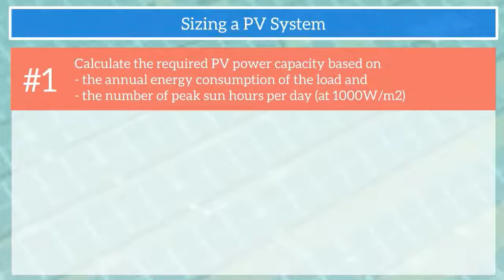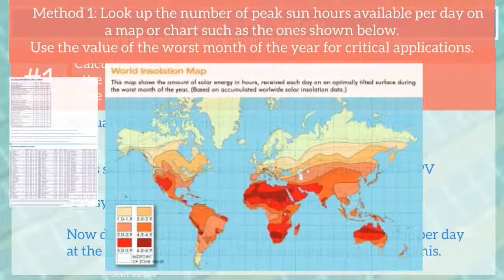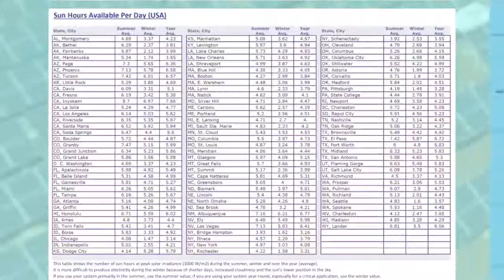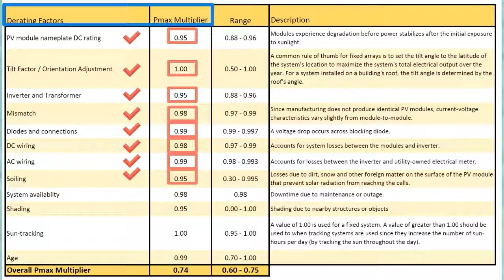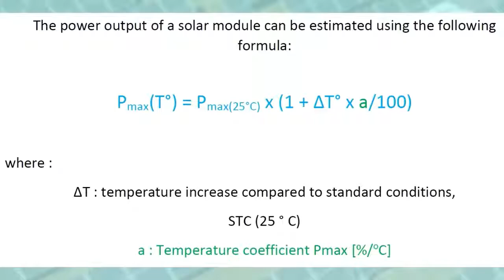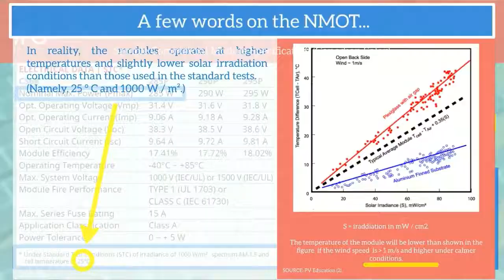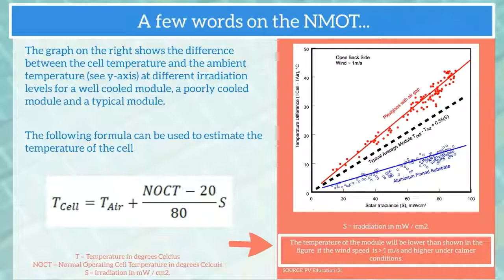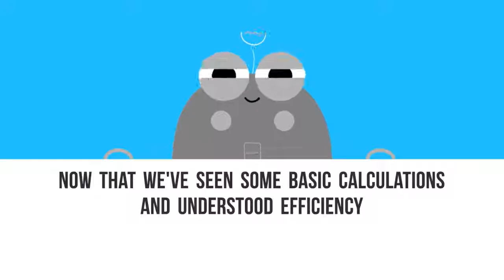How to calculate how many solar modules you need (Solar Energy Course Part 8 of 12)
Welcome to "How to Calculate How Many Solar Modules You Need".

In this video, we will answer this question by looking at
1. How to look up the number of peak sun hours in your area

2. How to estimate the real-life power output of a solar panel (or solar module)

3. How the solar module efficiency affects your result

4. The effects of solar irradiance (sunshine) and temperature on the maximum power output of the solar module

References:
1. Solar Direct. Solar Electric System Sizing, Step 4 - Determine the Sun Hours Available Per Day . (Accessed 10 July 2018).

2. PVWatts. National Renewable Energy Laboratory (NREL). PVWatts Version 5 Manual. (Accessed 15 July 2018).

3. LWD. (Accessed 15 July 2018).

4. Canadian Solar. CS6K- 285| 290| 295 P, HIGH EFFICIENCY POLY MODULE. (Accessed 22 July 2018).

5. PV Education (2). Nominal Operating Cell Temperature. (Accessed 23 July 2018).